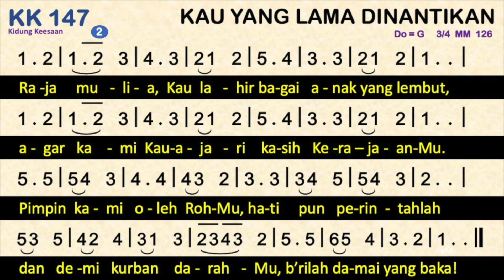KK 147 Kau yang Lama Dinantikan (Come, Thou Long Expected Jesus) - Dengan Pemandu Lagu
KK 147 — Kau yang Lama Dinantikan
Syair: Come, Thou Long Expected Jesus, Charles Wesley, 1744,
Terjemahan: H. A. Pandopo, 1981,
do = g
3 ketuk

00:00 Bait 1.  Kau yang lama dinantikan, Juru s’lamat, datanglah,
01:18 Bait 2. Raja mulia, Kau lahir bagai anak yang lembut,

1.  Kau yang lama dinantikan, Juru s’lamat, datanglah,
    agar kami Kau sucikan dari dosa dan cela!
    UmatMu tetap Kau tuntun, Kau Harapan kami pun!
    Bangsa dunia menunggu penghiburan kasihMu.
2. Raja mulia, Kau lahir bagai anak yang lembut,
    agar kami Kauajari kasih KerajaanMu.
    Pimpin kami oleh RohMu, hati pun perintahlah
    dan demi kurban darahMu, b’rilah damai yang baka!